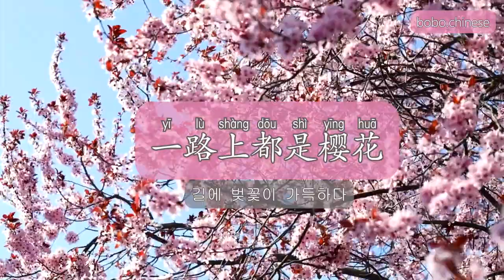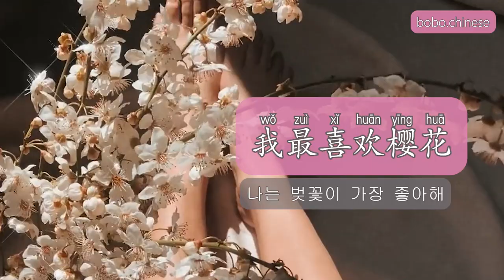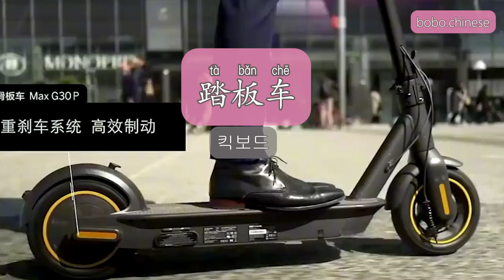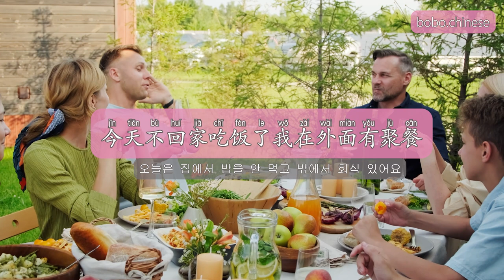4월초 자주 사용하는 중국어